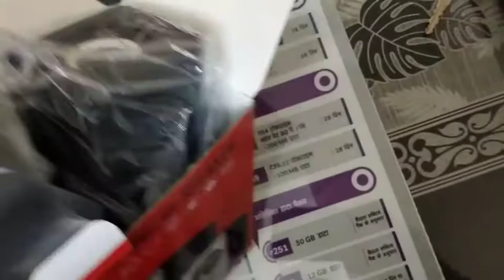Clear voice sonilex Computer Speaker 2.1 only 499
Sonilex Computer Speaker 2.1 only 499 Rs.
purchasing address R R Mobile & Online Services Baldev road Raya (Mathura)
near Nagar Panchayat building